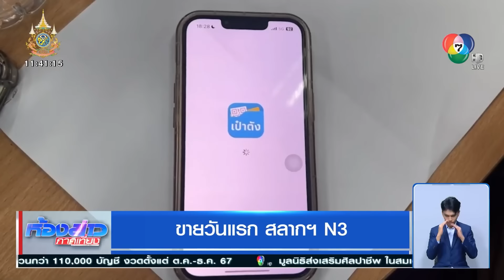ขายวันแรก ! "สลากฯ N3" โอกาสการเป็นเศรษฐีอีกทางของคนไทย | ห้องข่าวภาคเที่ยง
ห้องข่าวภาคเที่ยง - ใครที่พลาดรางวัลสลากกินแบ่งรัฐบาล 6 หลัก ไปเมื่อวานนี้ วันนี้แก้ตัวใหม่ เพราะสำนักงานสลากฯ เปิดขายสลากฯ N3 ผลิตภัณฑ์ใหม่เป็นวันแรก 1 สลากฯ ราคา 20 บาท ซื้อได้ผ่านตัวแทนร้านค้าสลาก 80 ทั่วประเทศ

ทีมข่าวลงพื้นที่สำรวจ การขายสลากฯ N3 วันแรก ย่านสะพานควาย สอบถามผู้ขายที่ร้านค้าสลากฯ 80 บอก ตั้งแต่เช้ามีลูกค้าเข้ามาสอบถามหลายคน แต่ทางร้านยังไม่สามารถเข้าใช้งานได้ ยังไม่เข้าใจในตัวระบบ แต่ร้านจะพยายามทำให้ได้ภายในวันนี้ เชื่อว่า การขายสลากฯ N3 จะไม่กระทบกับการขายสลากฯ 6 หลัก หรือ L6 เพราะเป็นลูกค้ากลุ่มเดียวกัน ถึงอย่างไรก็ยังขายได้ และจะช่วยแก้ปัญหาเรื่องหวยใต้ดินได้ด้วย

ด้าน กรรมการสลากกินแบ่งรัฐบาล ยืนยัน เป็นช่วงทดลองขายสลากฯ N3 ไปก่อน 6 เดือน ศึกษาว่าความต้องการมากน้อยเพียงใด เบื้องต้นกำหนดงวดแรกขายเพียง 5 ล้านฉบับ หากจะขยายขายเพิ่ม ก็ไม่เกิน 10 ล้านฉบับ แต่หากไปพบเจอผู้ค้าขายเกินราคา 20 บาทต่อฉบับ จะตัดโควตาผู้ค้าที่ทำผิด ส่วนผู้ซื้อ นำสลากฯ ไปขายต่อ ก็จะดำเนินการตัดสิทธิ ไม่ให้เข้าซื้อสลากฯ ได้ต่อไป

สำหรับวิธีการซื้อสลากฯ N3 นั้น เบื้องต้นผู้ซื้อจะต้องเปิดแอปพลิเคชันเป๋าตัง เพื่อทำการสแกน QR Code รหัสของผู้ขายสลากฯ ที่ร้านค้า 80 ทั่วไทยเท่านั้น ให้กดเลือกตัวเลขที่ต้องการ 3 หลัก จากนั้นกดเลือกวิธีการชำระเงิน เมื่อชำระเงินแล้ว จะสามารถตรวจสอบได้ที่สลากฯ ของฉัน ที่แอปพลิเคชันเป๋าตัง

ช่วงการทดลองขายนี้ สำนักงานสลากฯ จะยังไม่เปิดรับสมัครตัวแทนขาย หากพบเห็นใครแอบอ้างว่าให้จ่ายเงินเพื่อแลกกับการเข้าสมัคร หรือใช้เส้นสายให้มาเป็นตัวแทนขาย อย่าหลงเชื่อเด็ดขาด ให้ติดตามข่าวสารจากสำนักงานสลากฯ โดยตรงเท่านั้น